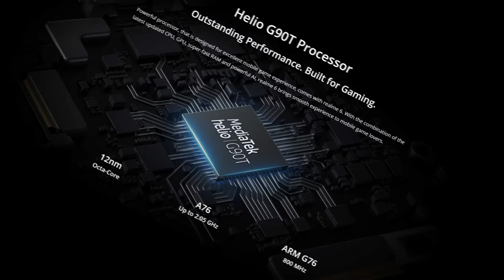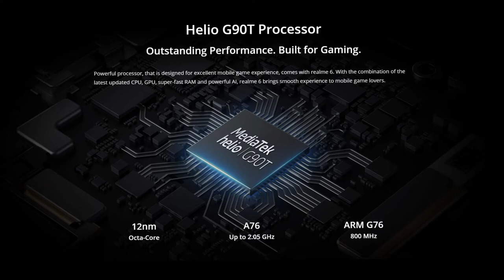Realme 6 | Pro Display Pro Cameras | 90 Hertz Display In Rs.40,000???